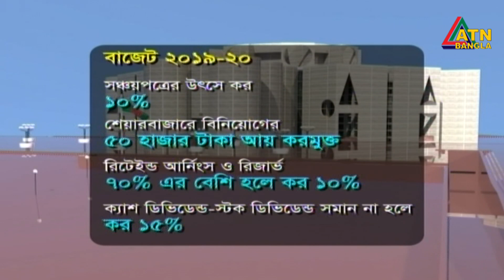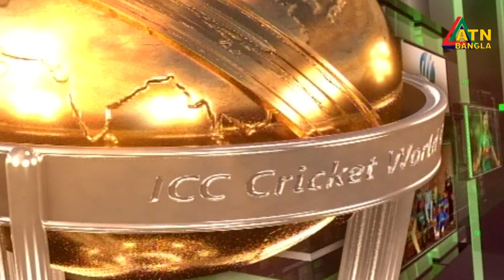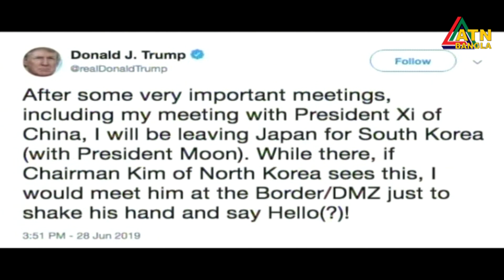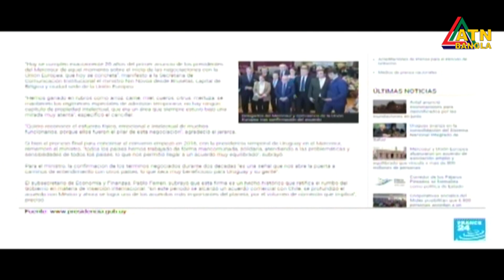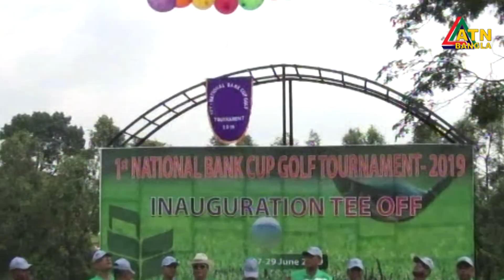এটিএন বাংলা সন্ধ্যার সংবাদ | ATN Bangla News at 7pm | 29.06.2019